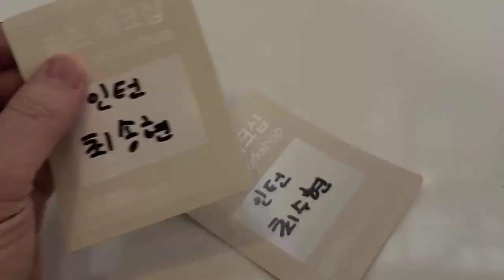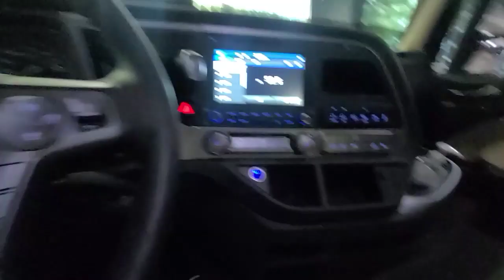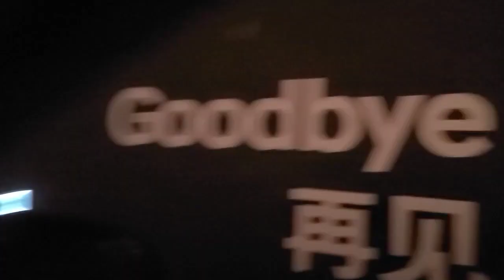고양 현대모터스 스튜디오 방문기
고양에 위치한 현대 모터스 스튜디오에 방문하였습니다.
아이들의 자동차에 대한 지식 그리고 아빠들의 로망이 담긴 장소 입니다.
저렴한 가격에 즐거운 시간을 보내세요